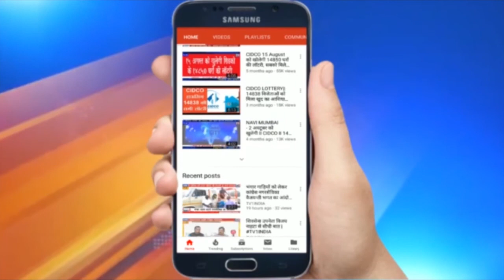Devendra Fadnavis Live on Bihar Election | Vertual Rally from Mumbai